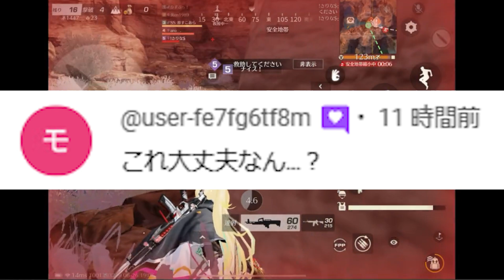【荒野行動】藤M4や神パラが入ってるガチャが明日から復刻されます！６０金券のやつ。無料無課金ガチャリセマラプロ解説。こうやこうど拡散のため👍お願いします【アプデ最新情報攻略まとめ】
７月に入ってからなーんもない

ほしいもの

おすすめ

【荒野行動】日本未実装のコラボガチャと金枠を全種類まとめます！無料無課金ガチャリセマラプロ解説。こうやこうど拡散のため👍お願いします【アプデ最新情報攻略まとめ】

【荒野行動】天下コラボガチャ実装されたので回す！激戦野原で上空を飛行ｗｗｗ無料無課金ガチャリセマラプロ解説。こうやこうど拡散のため👍お願いします【アプデ最新情報攻略まとめ】

【荒野行動】明日開始の天下コラボ新金枠まとめ！金銃など！無料無課金ガチャリセマラプロ解説。こうやこうど拡散のため👍お願いします【アプデ最新情報攻略まとめ】

【荒野行動】S30開始の新集結が「超うま神イベ」です→バトルパス開放不可避の神。無料無課金ガチャリセマラプロ解説。こうやこうど拡散のため👍お願いします【アプデ最新情報攻略まとめ】

【荒野行動】S30ガチャ＆安価のガチャWで回す！→金チケうますぎね。ピックアップを壊れにする方法。無料無課金ガチャリセマラプロ解説。こうやこうど拡散のため👍お願いします【アプデ最新情報攻略まとめ】

【荒野行動】３０日から天下コラボが再び開催！神運輸機スキンや神M4＆ゴルクマ金銃など。無料無課金ガチャリセマラプロ解説。こうやこうど拡散のため👍お願いします【アプデ最新情報攻略まとめ】

【荒野行動】超強化されたピックアップ、スキンには「適用されない」→通常での湧き率はそこまで。無料無課金ガチャリセマラプロ解説。こうやこうど拡散のため👍お願いします【アプデ最新情報攻略まとめ】

【荒野行動】S30金銃判明。新ガチャで「金チケ量産」ピックアップがセダンより強くなった。無料無課金ガチャリセマラプロ解説。こうやこうど拡散のため👍お願いします【アプデ最新情報攻略まとめ】

【荒野行動】明日先行アプデ実装の「バトルパスS30」で新特典実装！→チームでトレーニング勲章。無料無課金ガチャリセマラプロ解説。こうやこうど拡散のため👍お願いします【アプデ最新情報攻略まとめ】

【荒野行動】人気なのに…ガチャ復刻されなかったバトルパススキン一覧まとめ無料無課金ガチャリセマラプロ解説。こうやこうど拡散のため👍お願いします【アプデ最新情報攻略まとめ】

【荒野行動】２４日に新ガチャ実装！豊臣秀吉と徳川家康モチーフのスキン。無料無課金ガチャリセマラプロ解説。こうやこうど拡散のため👍お願いします【アプデ最新情報攻略まとめ】

【荒野行動】２９日にSVD・DualTMP・SCAR・ピックアップが強化！R.I.P.爆発弓。無料無課金ガチャリセマラプロ解説。こうやこうど拡散のため👍お願いします【アプデ最新情報攻略まとめ】

【荒野行動】今後のアプデ検討まとめ→補給物資中身改変。レジャー統合。透ける建物等。無料無課金ガチャリセマラプロ解説。こうやこうど拡散の為👍お願いします【アプデ最新情報攻略まとめ】

【荒野行動】「金チケうま」バトルパス復刻ガチャが天井うますぎて…無料無課金ガチャリセマラプロ解説。こうやこうど拡散のため👍お願いします【アプデ最新情報攻略まとめ】

【荒野行動】補給勲章×５が補填配布！→M4と９５の反動の件で貰えます。無料無課金ガチャリセマラプロ解説。こうやこうど拡散のため👍お願いします【アプデ最新情報攻略まとめ】

【荒野行動】M4と９５式の反動が直りました。無料無課金ガチャリセマラプロ解説。こうやこうど拡散のため👍お願いします【アプデ最新情報攻略まとめ】

【荒野行動】サイレントで消えてたクーペ封入の謎の新ガチャ実装されましたが…無料無課金ガチャリセマラプロ解説。こうやこうど拡散のため👍お願いします【アプデ最新情報攻略まとめ】

【荒野行動】深夜に急にパンダ金銃配布イベが「更に実装」→秒でクリアできます。無料無課金ガチャリセマラプロ解説。こうやこうど拡散のため👍お願いします【アプデ最新情報攻略まとめ】

【荒野行動】２１日から過去バトルパス金枠の復刻決定！S9&11&16そしてS3水着の予定も！無料無課金ガチャリセマラプロ解説。こうやこうど拡散のため👍お願いします【アプデ最新情報攻略まとめ】

【荒野行動】次回アプデで爆発弓の「爆発＆車ダメ」が↓↓↓↓↓↓↓無料無課金ガチャリセマラプロ解説。こうやこうど拡散のため👍お願いします【アプデ最新情報攻略まとめ】

【荒野行動】コンプ勢引退勧告！パンダ金銃が「金チケ拡張不可」になりました。→まだイベント配布続くんすけど…無料無課金ガチャリセマラプロ解説。こうやこうど拡散のため👍お願いしま【アプデ最新情報攻略まとめ

【荒野行動】２０日から更に「パンダ金銃配布」→例の金枠確定パックの中身が判明。無料無課金ガチャリセマラプロ解説。こうやこうど拡散のため👍お願いします【アプデ最新情報攻略まとめ】

【荒野行動】明日実装新ガチャスキン判明！ボートが「M」無料無課金ガチャリセマラプロ解説。こうやこうど拡散のため👍お願いします【アプデ最新情報攻略まとめ】

【荒野行動】懐かしの野球スキン色違いが復刻配布！イベントクリアは割と楽です。無料無課金ガチャリセマラプロ解説。こうやこうど拡散のため👍お願いします【アプデ最新情報攻略まとめ】

【荒野行動】１７日の新ガチャ詳細判明！「龍船」ってこれっすか？ｗ無料無課金ガチャリセマラプロ解説。こうやこうど拡散のため👍お願いします【アプデ最新情報攻略まとめ】

【荒野行動】新イベで「金券配布」開始！栄光勲章配布も！無料無課金ガチャリセマラプロ解説。こうやこうど拡散のため👍お願いします【アプデ最新情報攻略まとめ】

【荒野行動】永久に黒マントが配布＆パック勲章複数配布の「神イベ」が開催されています。無料無課金ガチャリセマラプロ解説。こうやこうど拡散のため👍お願いします【アプデ最新情報攻略まとめ】

【荒野行動】爆発弓が「最強武器」に。マクラ旗艦のキーランクが変更へ。無料無課金ガチャリセマラプロ解説。こうやこうど拡散のため👍お願いします【アプデ最新情報攻略まとめ】

【荒野行動】深夜に「メイドガチャ」実装！チャージ特典がうますぎる件ｗｗ無料無課金ガチャリセマラプロ解説。こうやこうど拡散のため👍お願いします【アプデ最新情報攻略まとめ】

【荒野行動】マクラーレンと旗艦のキーランクが戻る！→爆発弓は「実質強化」無料無課金ガチャリセマラプロ解説。こうやこうど拡散のため👍お願いします【アプデ最新情報攻略まとめ】

【荒野行動】明日実装ガチャの金銃化されたオレンジ「拡張が判明」無料無課金ガチャリセマラプロ解説。こうやこうど拡散のため👍お願いします【アプデ最新情報攻略まとめ】